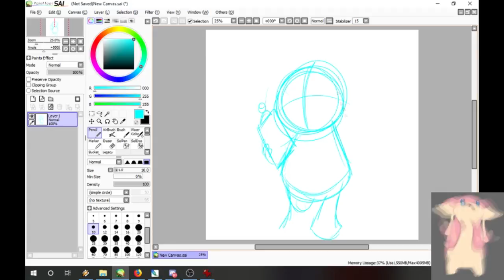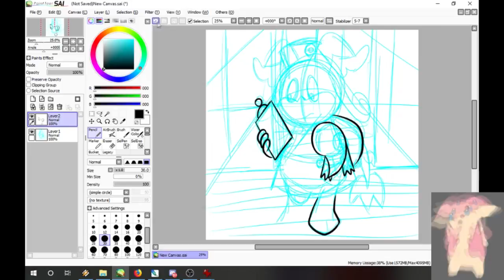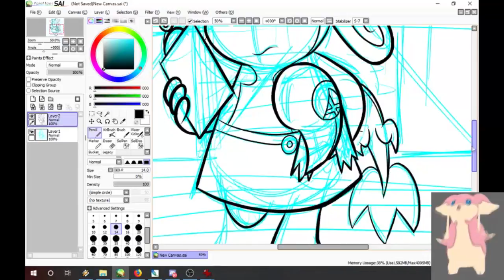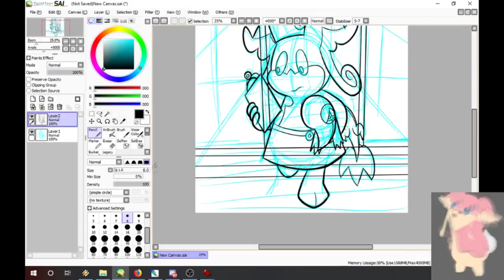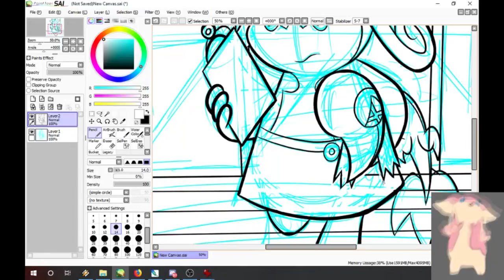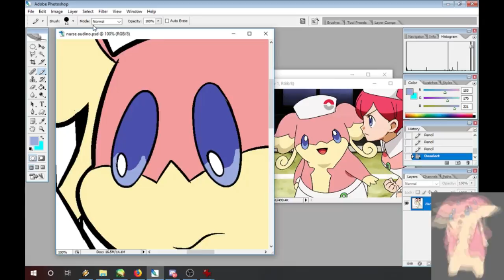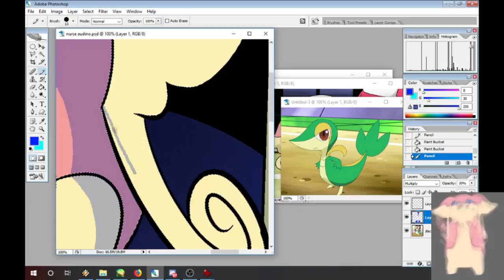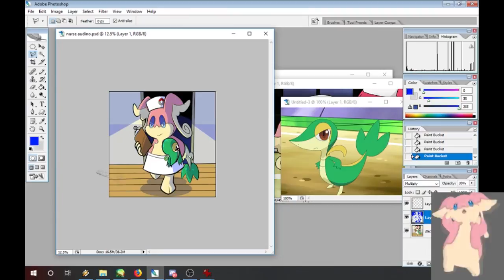Let's Draw Nurse Audino and Patient Snivy from Pokemon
In today's installment of Let's Draw, Pemmy draws Nurse Audino taking in a Snivy as it's newest patient.